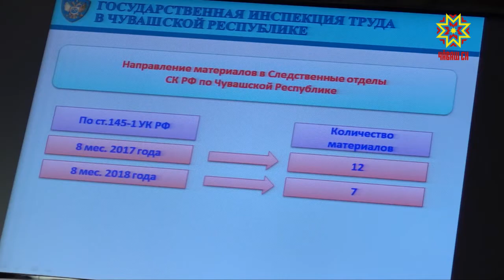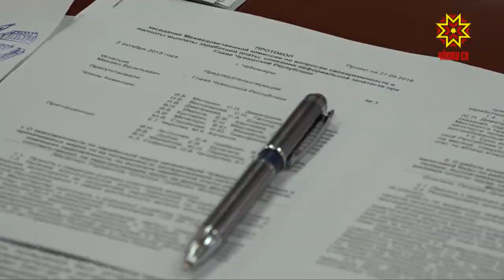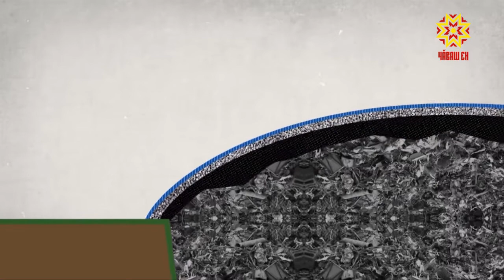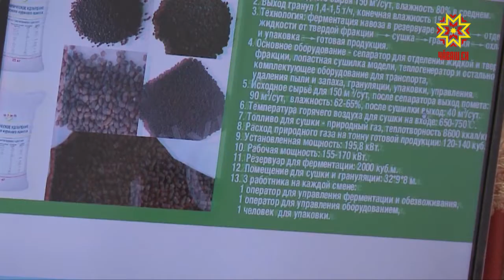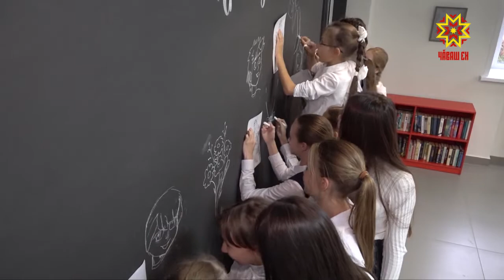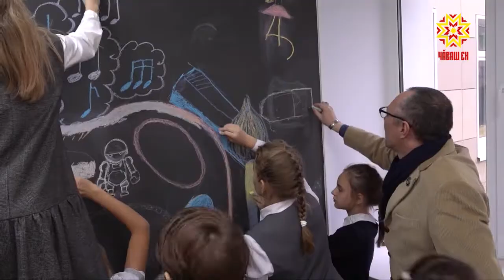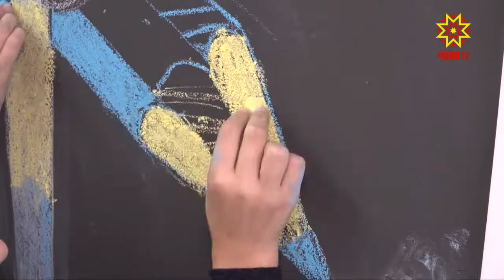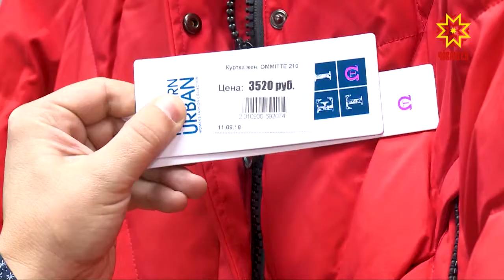Республика 03.10.2018 на русском языке. Вечерний выпуск